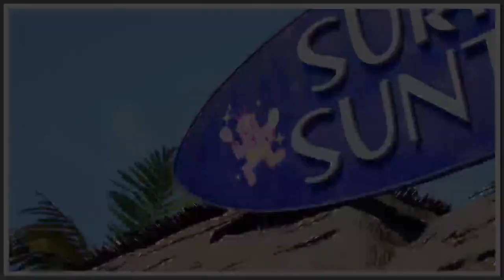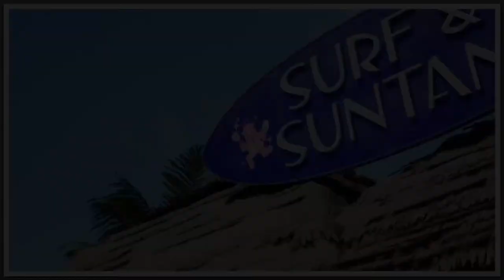Finalfantasy Rebirth #27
Gameplay FinalFantasy7Rebirth Final Fantasy VII Rebirth is an upcoming action role-playing game developed and published by Square Enix. Like its predecessor, the gameplay combines real-time action with strategic and role-playing elements. Set immediately after Remake's events, players control Cloud Strife and a party of characters Cloud and his comrades escape the city of Midgar in pursuit of the fallen hero, Sephiroth. The game features real-time exploration and combat, with a more open world area compared to the linear progression of Remake's Midgar.

🌬️ Explore a rich narrative woven with Norse mythology, where prophecies of Ragnarok loom large. Encounter iconic figures from Norse lore, forge alliances, and make choices that will shape the fate of the realms.

🎮 Get ready for a gaming experience that seamlessly blends cinematic storytelling with heart-pounding action. "God of War Ragnarok Valhalla" promises to be a defining chapter in the legendary saga of Kratos and Atreus.

👊 Are you prepared to face the challenges that Ragnarok brings? 🎮✨
INDIAN SPIDER-MAN SAVES THE CITY! (Part 1) | Spider-Man 2 PS5
SpiderMan2 🕷️🕸️! Swing into action as we dive headfirst into the exhilarating world of Marvel's iconic web-slinger. In this epic sequel, you'll experience the ultimate Spidey adventure with breathtaking graphics, mind-blowing acrobatics, and an expansive open-world New York City that's yours to explore. As Peter Parker and Miles Morales, you'll face a new wave of powerful foes, unravel an immersive storyline, and unlock amazing new Spidey abilities.